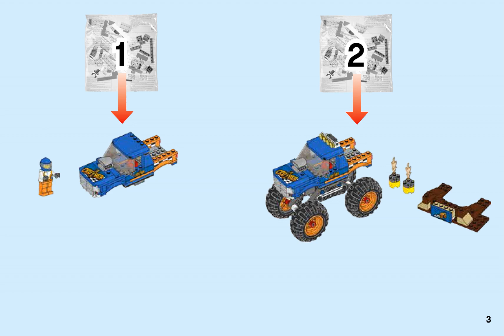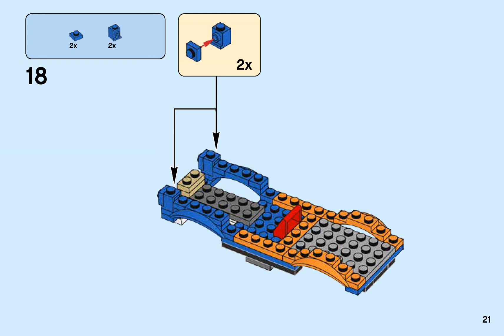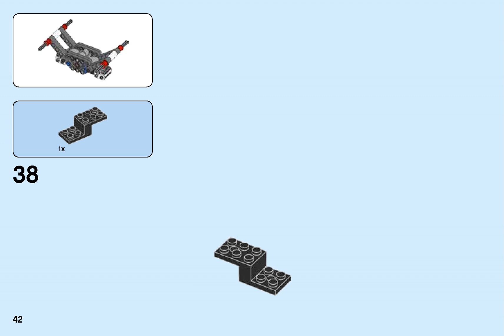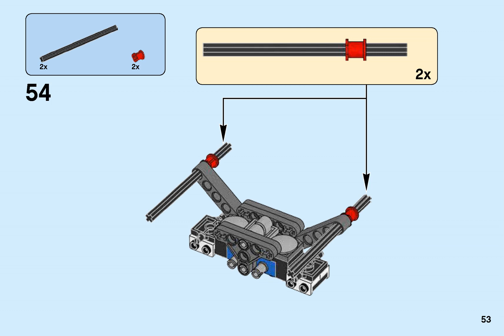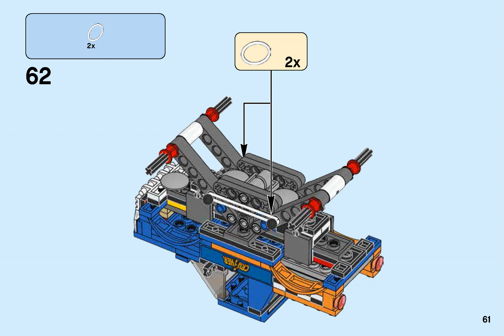Lego Instructions 60180 City Traffic Monster Truck 2018